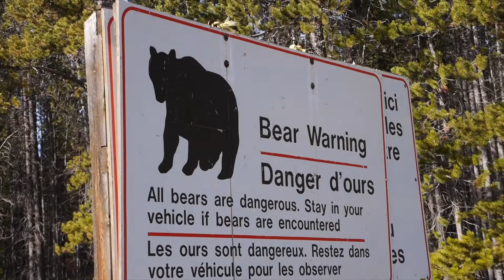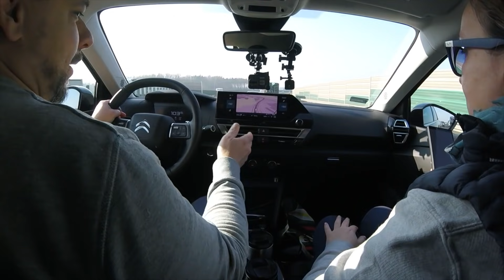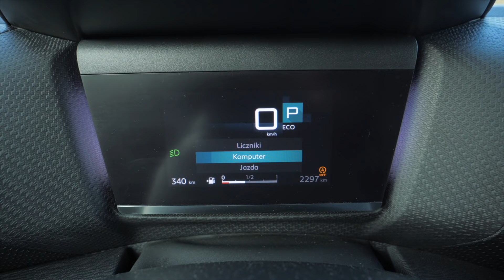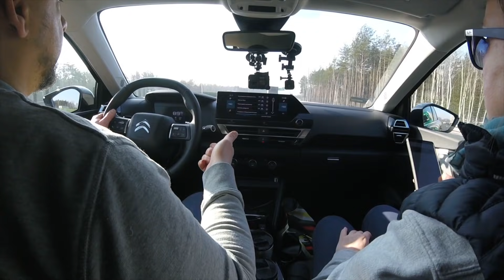Citroen C4 – odpowiadamy na Wasze pytania – Ania i Marek Jadą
Citroen C4 to samochód o tzw. kontrowersyjnych kształtach – albo się komuś podoba, albo go odrzuca. Zadaliście nam o niego masę pytań – dziś czas na nie odpowiedzieć. Zapraszamy!